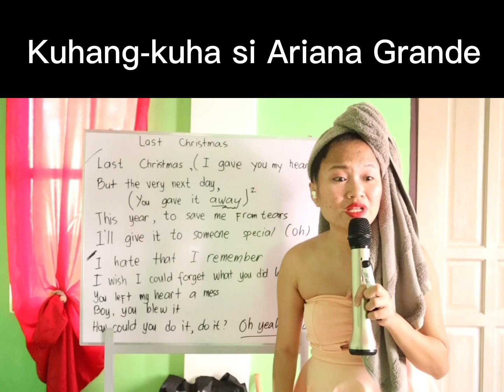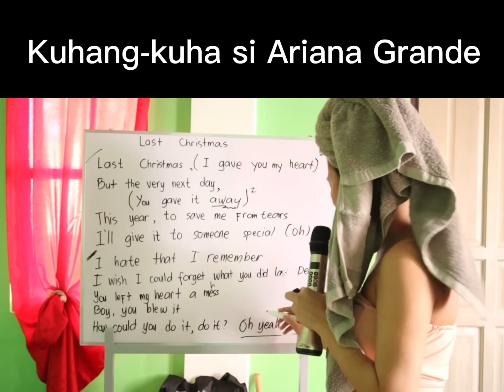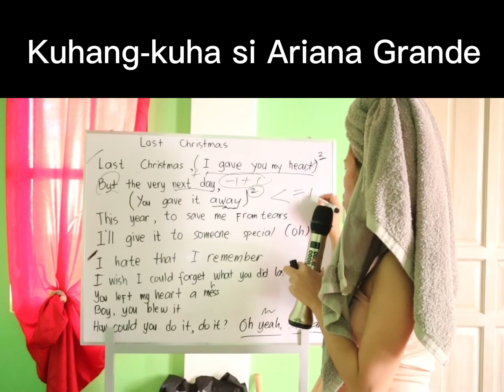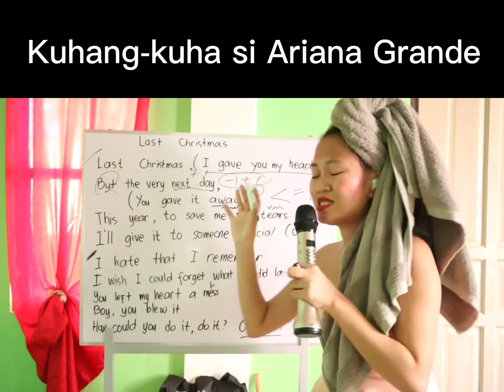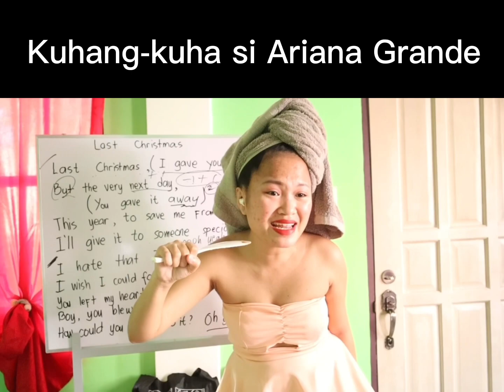Last Christmas Tutorial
Anong mga regalo ang binigay at natanggap niyo this Holiday? Pwede pang humabol and share the Good Vibes with your family and friends this 2023! Dahil parang Holiday araw-araw!